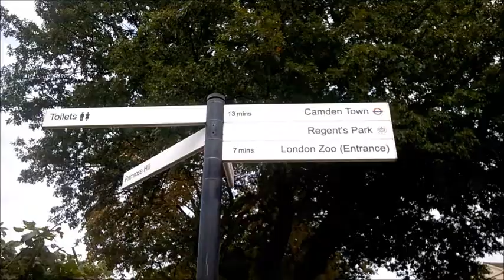533 OUR Park Entrance ...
OUR Park Entrance ... Free from illegally parked ice cream van that illegally street trades whilst it's air polluting diesel engine idles for hours & hours at a time creating dangerous NO2, NO, CO2 & Micro-Particles ... Ref